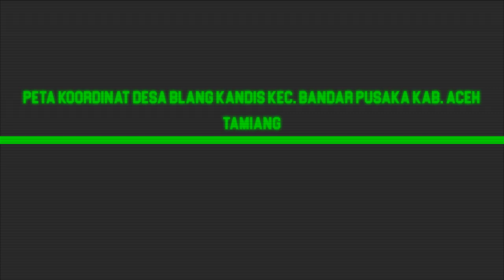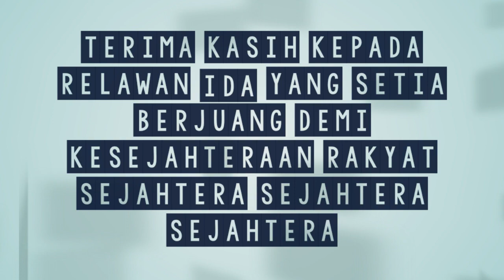Sektor proyek konstruksi dan bangunan desa blang kandis kec. Bandar pusaka kab. Aceh tamiang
Desa blang kandis merupakan desa yang letaknya jauh dari pusat ibu kota kabupaten aceh tamiang.  Desa ini masih banyak yang perlu di bangun selayaknya desa yang sudah maju.  Namun dana desa belum mampu untuk mengcover segala bentuk pembangunan yang ada di desa ini.  Jadi di harapkan dana HIBAH IDA 1 SUMATERA  dapat membantu dalam pembangunan desa ini agar terwujudnya masyarakat yang sejahtera